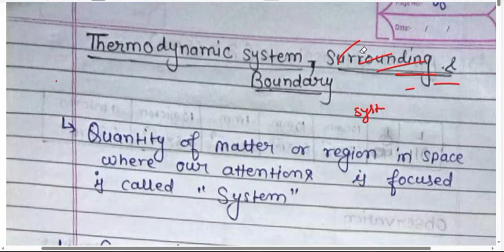MECH ENGG || M-01 L-02|| Thermodynamics system, surrounding, Boundary, Types of system,& properties